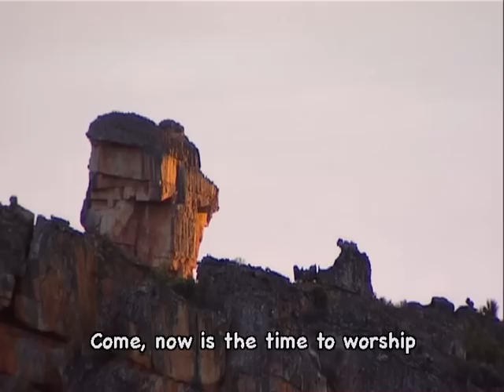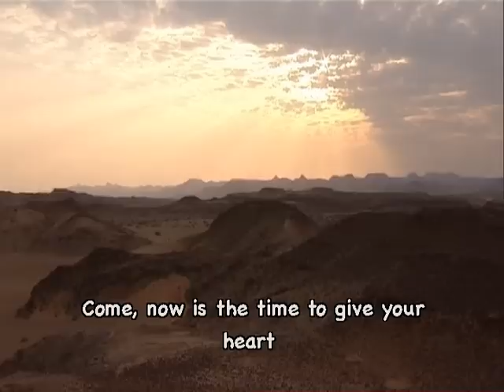Worship Africa - Come Now is the Time